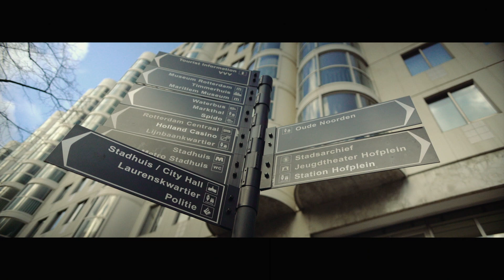Emilio RaStok ft. Jizy Jones - Keep It Simple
New  Single ‘Keep it simple’ Available Everywhere

Mixed by
Distribution Label
Nuff respect 4 the Mandem : Ezdizzy, Boba d , Antole, Omerta ,Og